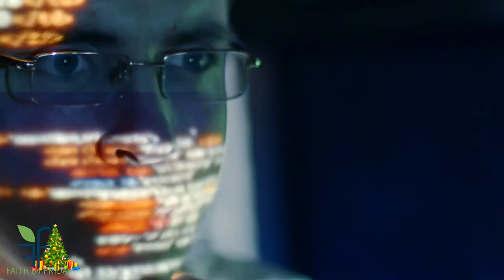Faith on Friday - Lies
From kings to paupers, adults and children, priests and peasants; studies have shown that people lie. The reasons for the lies are as varied as the lies themselves. Honesty, still the best policy.